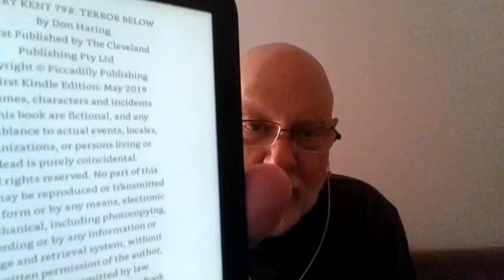Larry Kent descends to the abyss, and the series ascends to pulp glory. RECOMMENDED!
LARRY KENT #798 TERROR BELOW by Don Haring

Your hosts:
CriminOlly - Screaming, Creaming Olly
Reading This Life - Sleazing This Life ‪@M-J
Obscure Book Adventures - Obscene Boob Adventures @ObscureBookAdventures  ‪
Raynor Reads Stuff- Raynor Wants it Rough ‪@RaynorReadsStuff
Bookbound Weirdo - Bookbound Dildo @cafecryptic
Roys Reads Anything - Roys Reads Anything (wink) ‪@royreadsanything
The Bookish Knitter - The Bondage Knitter ‪@thebookishknitter
Michelle's Melancholia - Michelle's Melons Cholia @michellesmelancholia
Book Blather - Boob Lather @bookblather @BookBlather
Kelly Hooked on Books - Kelly Hooked on Dino Smut @kellyhookedonbooks4394
Steve Donoghue - Steve Done a few ‪@saintdonoghue‬